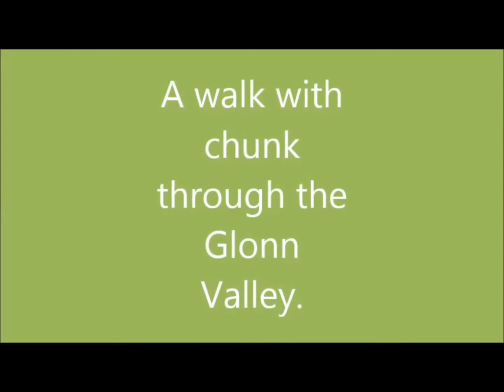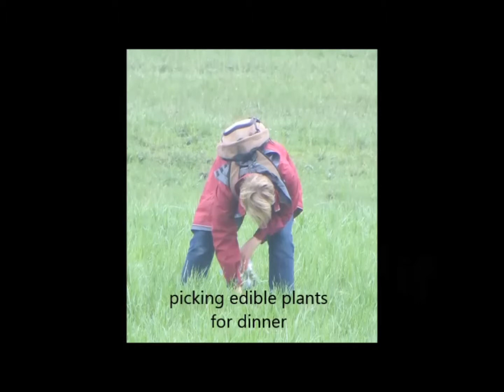The Glonn Valley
A walk with Sabine and Chunk through the Glonn Valley